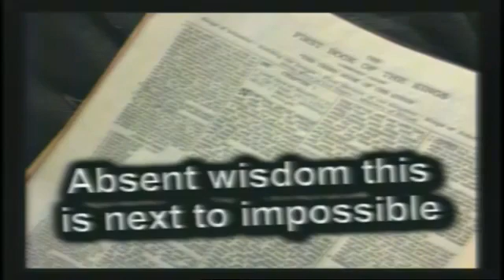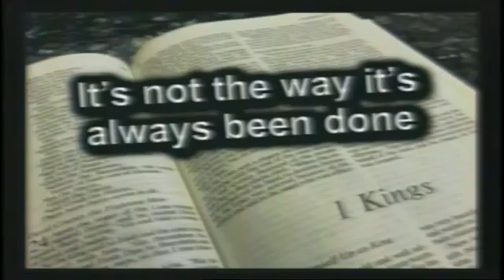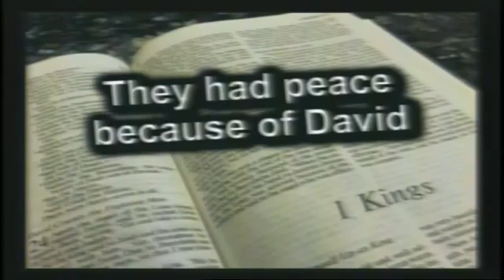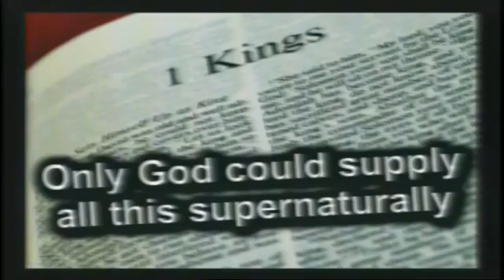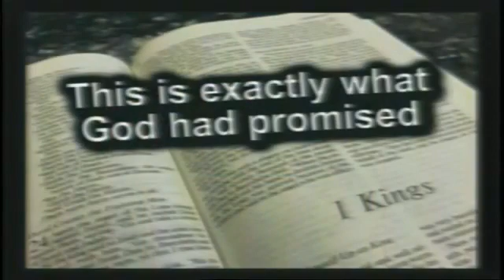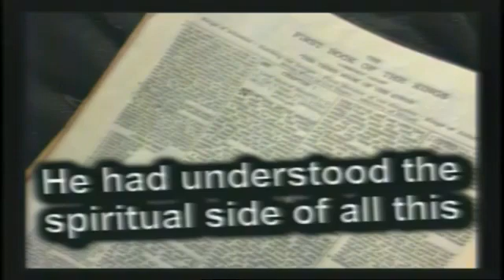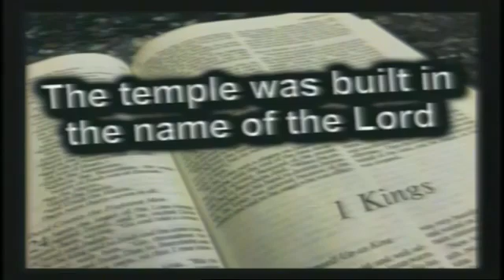1 Kings 4 - 5 by Pastor JD Farag (September 2015)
1 Kings 4 - 5 by Pastor JD Farag (September 2015)